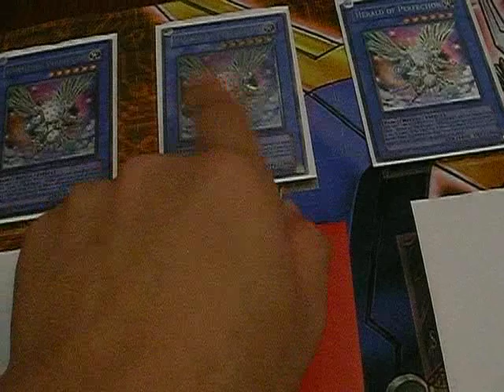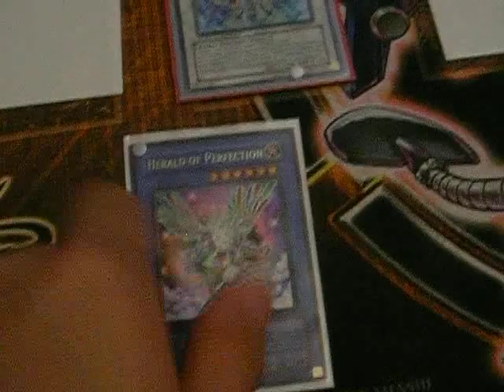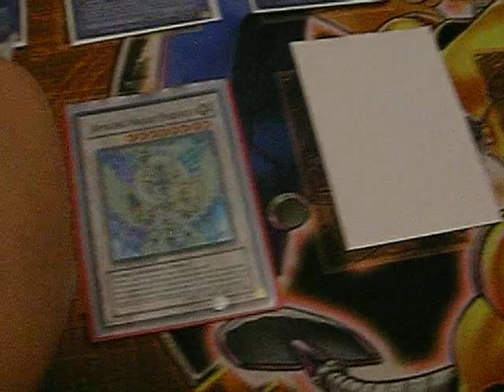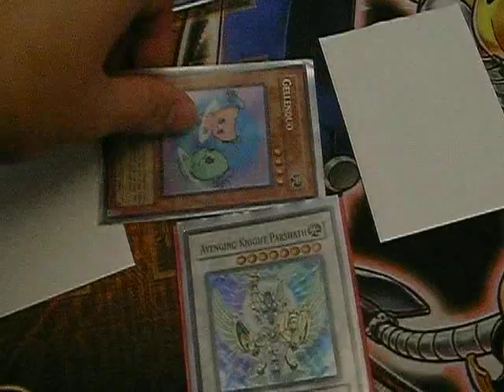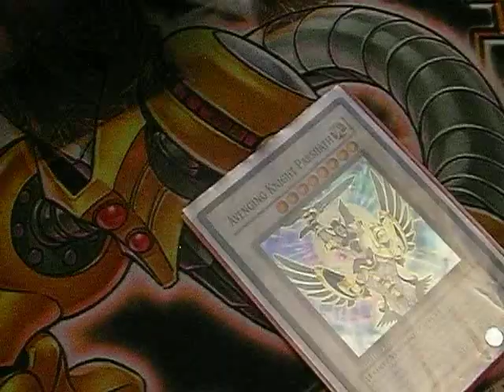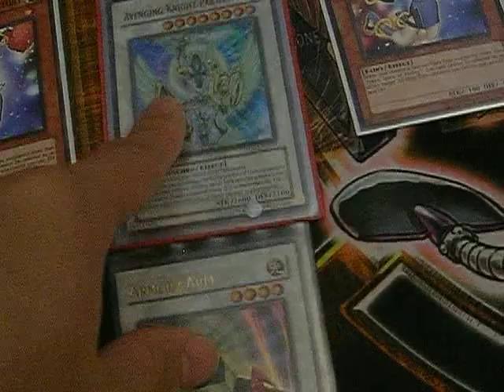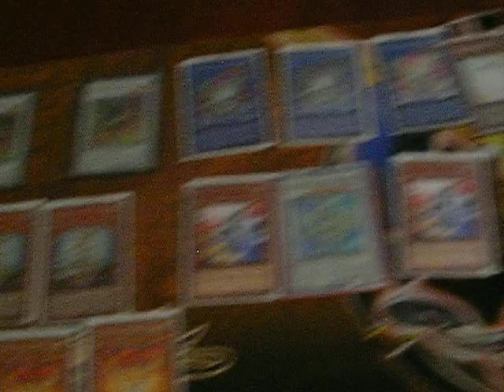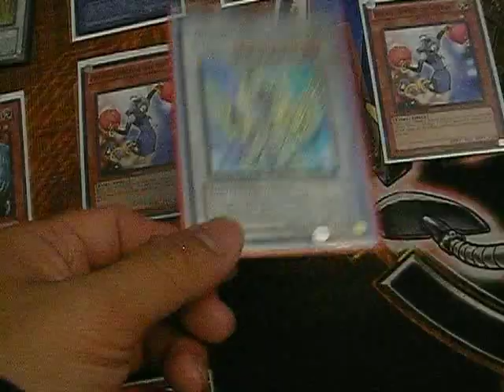Asian card of the week D: - 7/27/10 -Avenging Knight Parshath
Avenging Knight Parshath
1) Gets over monster that can die
ex. Spirit Reaper/Gellenduo/Arcana Force the fool/Marshmallon.
2) Pierces paired up well with the following
ex. Solidarity/ Honest/ Armory Arm and Freya.

How to synchro for it?
LV 8 easy synchro with HoO + HoP = AKP

A neat tech choice for decks using light monsters
an overlooked card in herald? yes.
honestable? hell yes

Divine wrathable? hmm...maybe...*Active royal decree*
uhhh about that divine wrath

rating 9/10
Decent but wish it was stronger.